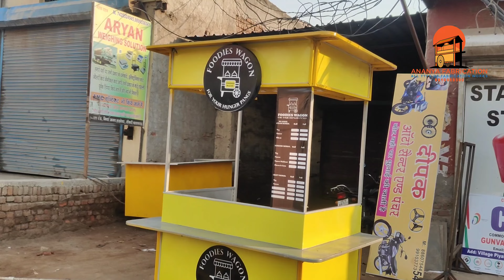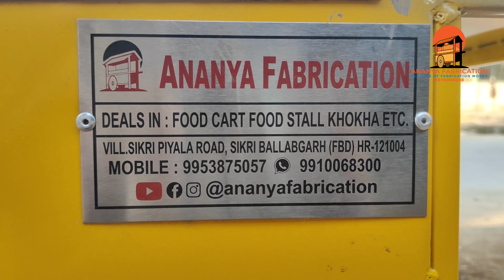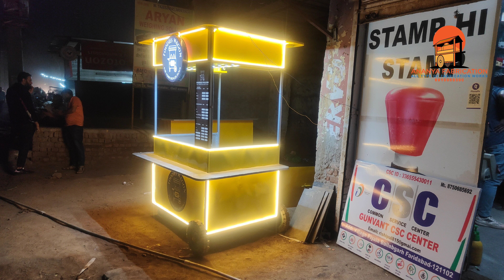2.6×4×7 Fit Food Cart | Chinese Food Cart Factory | Ms Food Stall | Food Cart Making in Faridabad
2.6×4×7 Fit Food Cart | Chinese Food Cart Factory | Ms Food Stall | Food Cart Making in Faridabad

🙏 Namaste Sir/Mam
    I Am Angad Ojha

From  (Ananya Fabrication)

Sale All Types Of Fast Food Stall
Khoka Dukan, And Fabrication Works & Best Price in The Market

Please Save My Number

Address Mathura Road Sikri Pyala .. Haryana 121004

Mor..  Information Please Open Link